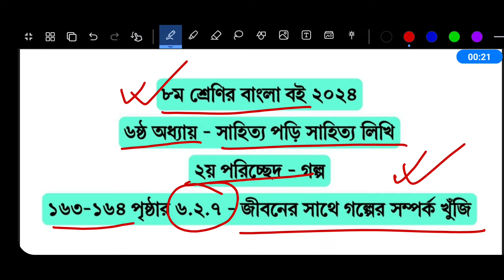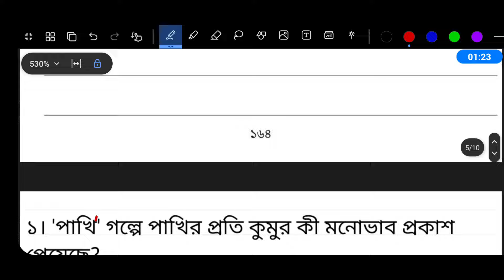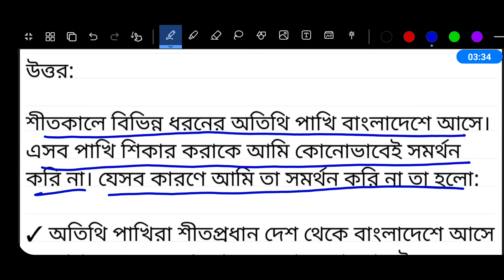Class 8 Bangla Chapter 6 Page 163-164 || অষ্টম শ্রেণির বাংলা পৃষ্ঠা ১৬৩-১৬৪ || Class 8 Bangla 6.2.7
Class 8 Bangla Chapter 6 Page Page 163 Page 164 | অষ্টম শ্রেণির বাংলা ৬ষ্ঠ অধ্যায় ১৬৩ পৃষ্ঠা ১৬৪ পৃষ্ঠা | Class 8 Bangla 6.2.7

Class 8 Bangla 2024 Chapter 6 Page 163 Page 164 Page 156 | ৮ম শ্রেণির বাংলা ৬ষ্ঠ অধ্যায় ১৬৩ পৃষ্ঠা ১৬৪ পৃষ্ঠা ১৫৬ পৃষ্ঠা

সাহিত্য পড়ি সাহিত্য লিখি ১৬৩ পৃষ্ঠা ১৬৪ পৃষ্ঠা ১৫৬ পৃষ্ঠা

ষষ্ঠ অধ্যায় সাহিত্য পড়ি সাহিত্য লিখি

২য় পরিচ্ছেদ গল্প

৬.২.৭ জীবনের সাথে গল্পের সম্পর্ক খুঁজি

'পাখি' গল্পের আলোকে নিচে কয়েকটি প্রশ্ন দেওয়া হলো। ১০০-১৫০ শব্দের মধ্যে প্রশ্নগুলোর উত্তর প্রস্তুত করো এবং পরে সহপাঠীদের সঙ্গে আলোচনা করে প্রয়োজনে নিজের উত্তর সংশোধন করো।

১। 'পাখি' গল্পে পাখির প্রতি কুমুর কী মনোভাব প্রকাশ পেয়েছে?

২। কুমু ও পাখির মধ্যে লেখক কী মিল দেখিয়েছেন?

৩। শীতকালে বিভিন্ন ধরনের অতিথি পাখি বাংলাদেশে আসে। এসব পাখি শিকার করাকে কি তুমি সমর্থন করো? কেন করো অথবা কেন করো না?

৮ম শ্রেণির বাংলা ৬ষ্ঠ অধ্যায়
class 8 bangla chapter 6
৮ম শ্রেণির বাংলা ৬.২.৭
অষ্টম শ্রেণির বাংলা ১৬৩ পৃষ্ঠা
অষ্টম শ্রেণীর বাংলা ষষ্ঠ অধ্যায় ১৬৩ পৃষ্ঠা
৮ম শ্রেণির বাংলা ১৬৩ পৃষ্ঠা
বাংলা অষ্টম শ্রেণি পৃষ্ঠা ১৬৩
৮ম শ্রেণি বাংলা পৃষ্ঠা ১৬৩
অষ্টম শ্রেণির বাংলা ১৬৪ পৃষ্ঠা
অষ্টম শ্রেণীর বাংলা ষষ্ঠ অধ্যায় ১৬৪ পৃষ্ঠা
৮ম শ্রেণির বাংলা ১৬৪ পৃষ্ঠা
বাংলা অষ্টম শ্রেণি পৃষ্ঠা ১৬৪
৮ম শ্রেণি বাংলা পৃষ্ঠা ১৬৪
bangla class 8 page 164
অষ্টম শ্রেণির বাংলা ১৫৬ পৃষ্ঠা
অষ্টম শ্রেণীর বাংলা ষষ্ঠ অধ্যায় ১৫৬ পৃষ্ঠা
৮ম শ্রেণির বাংলা ১৫৬ পৃষ্ঠা
বাংলা অষ্টম শ্রেণি পৃষ্ঠা ১৫৬
৮ম শ্রেণি বাংলা পৃষ্ঠা ১৫৬
bangla class 8 page 156
অষ্টম শ্রেণির বাংলা ১৫৭ পৃষ্ঠা
অষ্টম শ্রেণীর বাংলা ষষ্ঠ অধ্যায় ১৫৭ পৃষ্ঠা
৮ম শ্রেণির বাংলা ১৫৭ পৃষ্ঠা
বাংলা অষ্টম শ্রেণি পৃষ্ঠা ১৫৭
৮ম শ্রেণি বাংলা পৃষ্ঠা ১৫৭
অষ্টম শ্রেণির বাংলা ১৪৭ পৃষ্ঠা
অষ্টম শ্রেণীর বাংলা ষষ্ঠ অধ্যায় ১৪৭ পৃষ্ঠা
৮ম শ্রেণির বাংলা ১৪৭ পৃষ্ঠা
বাংলা অষ্টম শ্রেণি পৃষ্ঠা ১৪৭
৮ম শ্রেণি বাংলা পৃষ্ঠা ১৪৭
অষ্টম শ্রেণির বাংলা ১৪৮ পৃষ্ঠা
অষ্টম শ্রেণীর বাংলা ষষ্ঠ অধ্যায় ১৪৮ পৃষ্ঠা
৮ম শ্রেণির বাংলা ১৪৮ পৃষ্ঠা
বাংলা অষ্টম শ্রেণি পৃষ্ঠা ১৪৮
৮ম শ্রেণি বাংলা পৃষ্ঠা ১৪৮
bangla class 8 page 148
অষ্টম শ্রেণির বাংলা ১৪৯ পৃষ্ঠা
অষ্টম শ্রেণীর বাংলা ষষ্ঠ অধ্যায় ১৪৯ পৃষ্ঠা
৮ম শ্রেণির বাংলা ১৪৯ পৃষ্ঠা
বাংলা অষ্টম শ্রেণি পৃষ্ঠা ১৪৯
৮ম শ্রেণি বাংলা পৃষ্ঠা ১৪৯
অষ্টম শ্রেণির বাংলা ১৩৯ পৃষ্ঠা
অষ্টম শ্রেণীর বাংলা ষষ্ঠ অধ্যায় ১৩৯ পৃষ্ঠা
৮ম শ্রেণির বাংলা ১৩৯ পৃষ্ঠা
বাংলা অষ্টম শ্রেণি পৃষ্ঠা ১৩৯
৮ম শ্রেণি বাংলা পৃষ্ঠা ১৩৯
অষ্টম শ্রেণির বাংলা ১৩৮ পৃষ্ঠা
অষ্টম শ্রেণীর বাংলা ষষ্ঠ অধ্যায় ১৩৮ পৃষ্ঠা
৮ম শ্রেণির বাংলা ১৩৮ পৃষ্ঠা
বাংলা অষ্টম শ্রেণি পৃষ্ঠা ১৩৮
৮ম শ্রেণি বাংলা পৃষ্ঠা ১৩৮
অষ্টম শ্রেণির বাংলা ১৩৭ পৃষ্ঠা
অষ্টম শ্রেণীর বাংলা ষষ্ঠ অধ্যায় ১৩৭ পৃষ্ঠা
৮ম শ্রেণির বাংলা ১৩৭ পৃষ্ঠা
বাংলা অষ্টম শ্রেণি পৃষ্ঠা ১৩৭
৮ম শ্রেণি বাংলা পৃষ্ঠা ১৩৭
অষ্টম শ্রেণির বাংলা ৬ষ্ঠ অধ্যায় সাহিত্য পড়ি সাহিত্য লিখি
৮ম শ্রেণির বাংলা ষষ্ঠ অধ্যায় ২য় পরিচ্ছেদ
৮ম শ্রেণির বাংলা ২০২৪ ষষ্ঠ অধ্যায় ২য় পরিচ্ছেদ
অষ্টম শ্রেণির নতুন বাংলা বই
class 8 new curriculum bangla 2024
৮ম শ্রেণির বাংলা ২০২৪
৮ম শ্রেণির নতুন কারিকুলাম বাংলা ২০২৪